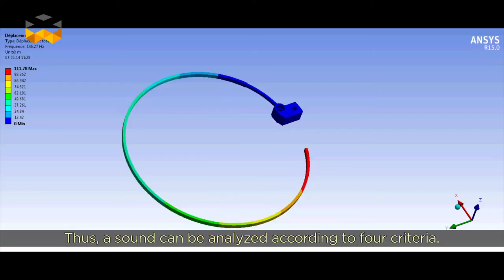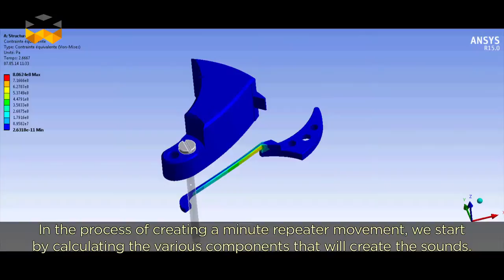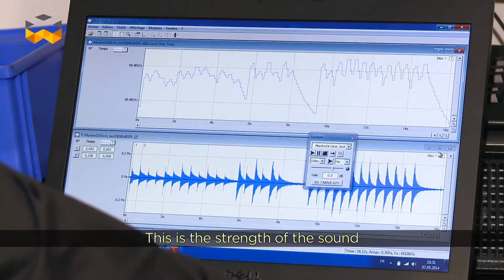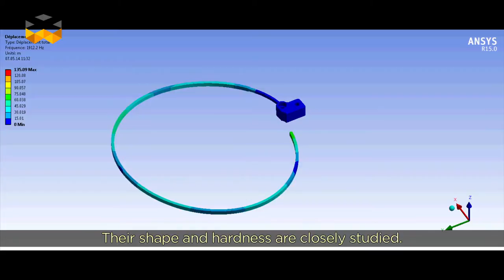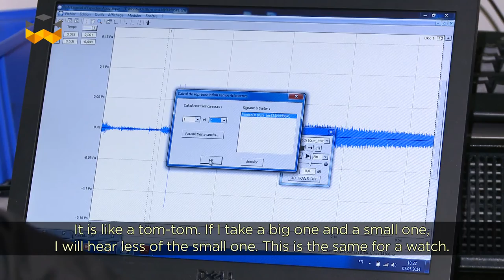The definition of sound in a Minute Repeater - English subs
As a violin, a minute repeater watch vibrates to spread sounds. The quality of its music depends on 4 factors that the R&D department of Cartier analysed in detail. Discover with Carole Kasapi-Forestier, Head of watch movements developments, how it is subtle and challenging to master them.